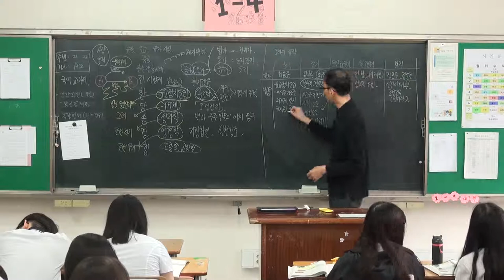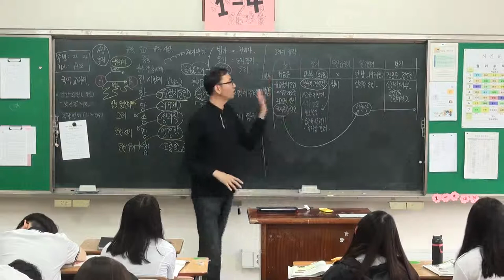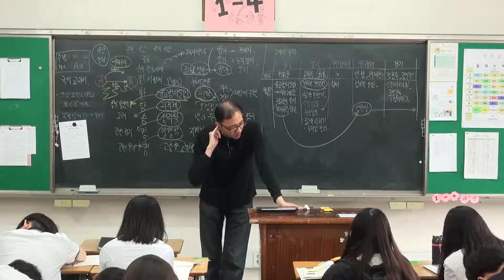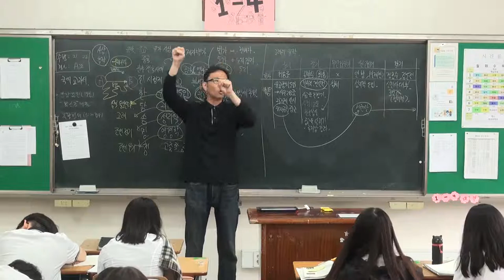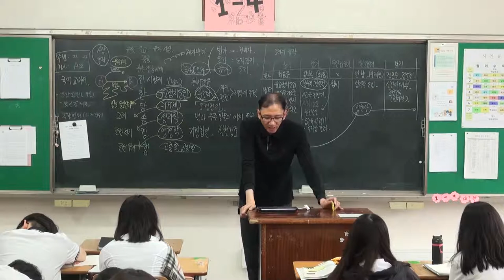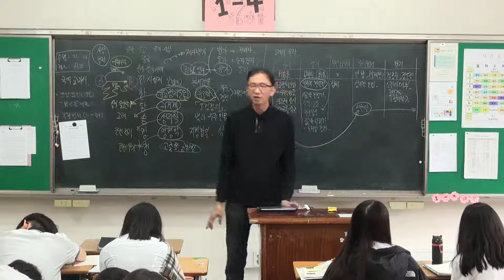39강 고려의 유학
고려의 유학, 시기별 주요 내용 정리